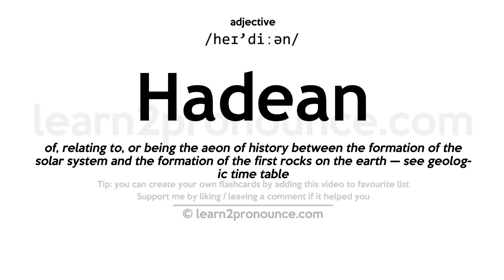Pronunciation of Hadean | Definition of Hadean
Hadean pronunciation | How to pronounce Hadean in English?
/heɪ`diːən/
Meaning of Hadean | What is Hadean?
(1) (adjective) of or relating to or characteristic of Hades or Tartarus; (2) (noun) the earliest eon in the history of the Earth from the first accretion of planetary material (around 4,600 million years ago) until the date of the oldest known rocks (about 3,800 million years ago); no evidence of life;
What is Hadean | Hadean meaning and definition?